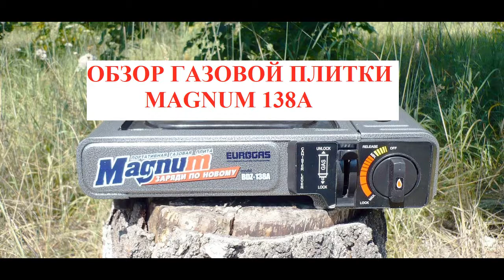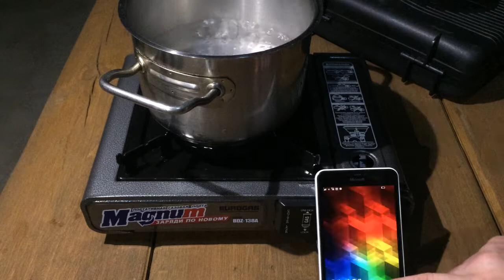Обзор портативной газовой плитки magnum. на пикник, на рыбалку, в поход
обалденная газовая плитка Magnum 138A, и стоила всего 1200 рублей. Покупали в магазине На рыбалку. Ссылку прикрепляю